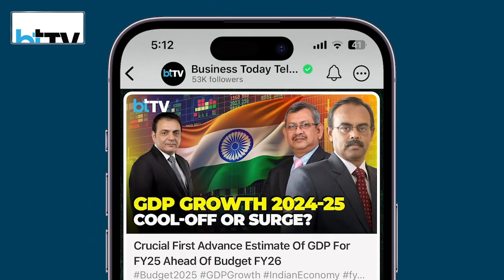ISRO's Gaganyaan Mission: Vyommitra's Uncrewed Test Flight Set For December 2025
In a significant milestone for India's space exploration, ISRO is set to launch the first uncrewed mission of its Gaganyaan program in December 2025. This mission will feature Vyommitra, an AI-enabled half-humanoid robot designed to simulate human responses in space. Vyommitra will test and monitor crucial spacecraft systems such as life support, avionics, and environmental controls, ensuring the spacecraft's readiness for future crewed missions. ISRO Chairman Dr. V. Narayanan has confirmed that the Gaganyaan program is progressing well, with 85% of the research work completed. The remaining tasks are advancing as planned, marking significant progress for India’s ambitious human spaceflight mission.